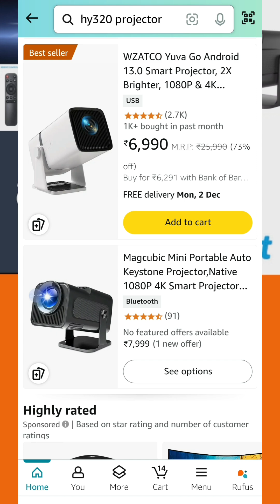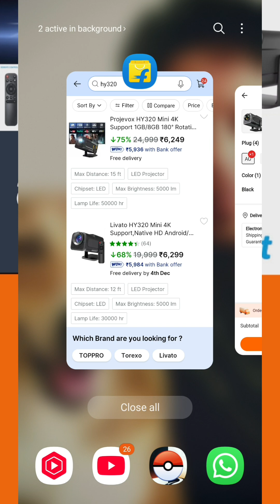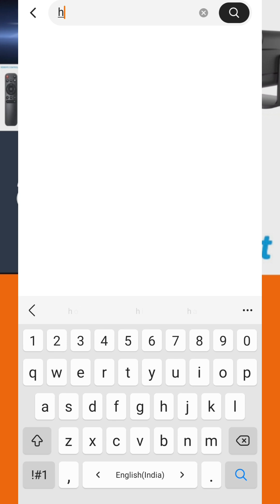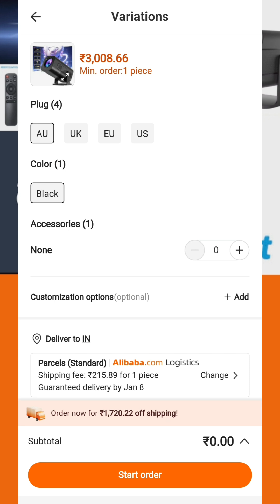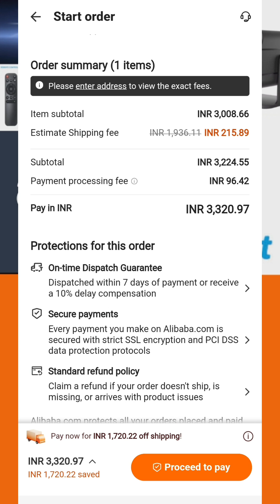Hy320 projector ke naam per bhi Bhartiya Logon se thagi chalu hai...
topleo projector hy300
hy320 projector light on off
alliwava
alliwava portable projector
hy300
best mini projector
gaming projector
which projector is better hy320 projector or hy300 projector
projector comparison
alliwava hy320 projector
tech brothers
hy320 projector netflix
home theater setup
mini projector
hy320 projector youtube
alliwava hy320 review
smart projector
projetor hy320
hy320
alliwava hy320
hy320 test
hy320 projector review
alliwava hy320 test
projector
rohas streaming tech
best projector
best projector for home theater
magcubic
alliwava projector
best portable projector
rohas reviews tech
portable projector
hy320 review
portable projectors
best portable projectors
alliwava hy320 speaker quality
hy320 android system
hy300 projector
portable projector review
home cinema
youtube shorts
alliwava hy320 image quality
topleo projector hy320